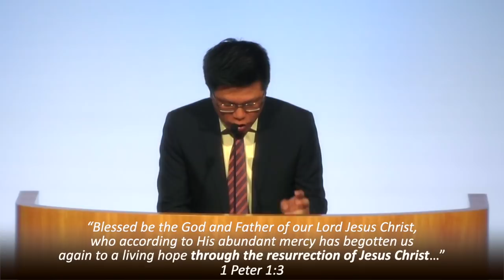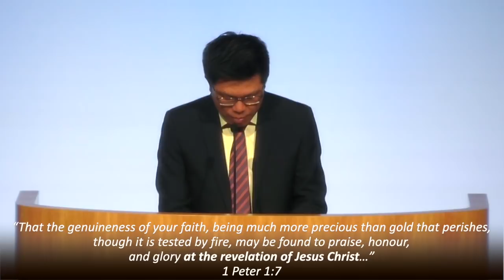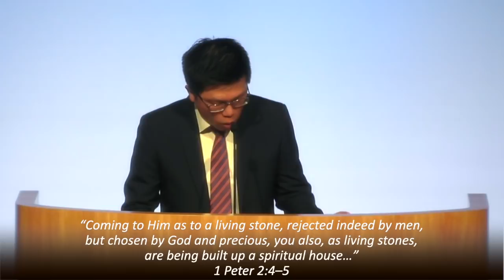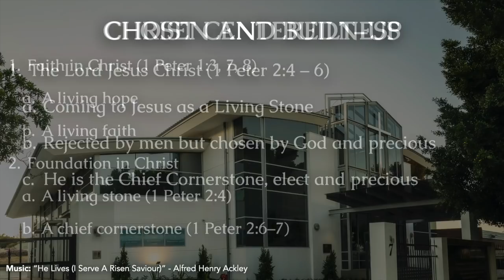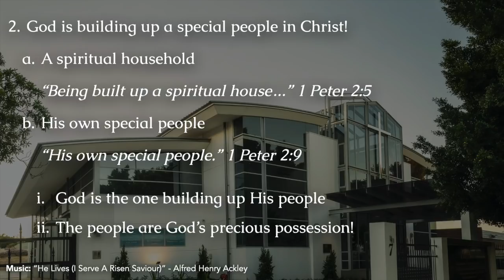Bethel Easter Sunday Worship | 12 April, 2020 | "His Own Special People"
BETHEL PULPIT - 12 APRIL 2020
“A Living Stone” 1 Peter 2:4
Text: 1 Peter 2
Title: “His own Special People”

INTRODUCTION

1. The centre of our Easter celebration is CHRIST!

2. It has been a wonderful time this Easter to discover more about Christ and dwell on Him!

CHRIST CENTREDNESS

1. Faith in Christ (1 Peter 1:3, 7, 8)

a. A living hope

b. A living faith

2. Foundation in Christ

a. A living stone (1 Peter 2:4)

b. A chief cornerstone (1 Peter 2:6 – 7)

CHOSEN AND BUILT-UP

1. The Lord Jesus Christ (1 Peter 2:4 – 6)

a. Coming to Jesus as a Living Stone

b. Rejected by men but chosen by God and precious

c. He is the Chief Cornerstone, elect and precious

2. God is building up a special people in Christ!

a. A spiritual household
“Being built up a spiritual house…” 1 Peter 2:5

b. His own special people
“His own special people.” 1 Peter 2:9

i. God is the one building up His people

ii. The people are God’s precious possession!

3. Distinctive features of God’s special people (1 Peter 2:9)

a. A chosen generation

i. A Christian race!

ii. There are distinctive features of God’s spiritual race of people

b. A royal priesthood

i. A kingly priesthood!

ii. The Lord Jesus is the Great High Priest over His royal priesthood!

c. A holy nation

i. A spiritual nation with heavenly citizenship

ii. The distinctive feature of this spiritual nation is holiness to God!

CHOSEN AND CALLED – OUR NOW MOMENT!

1. We were once not a people but NOW a people of God

2. We had not obtained mercy but NOW have obtained mercy

3. We are called by God out of darkness into His marvellous light!

4. To proclaim the praises of God!

WONDERFUL EASTER CHALLENGES FOR US TO TAKE UP!

1. Consciousness

a. Chosen

b. Called

c. Christ-centeredness

2. Concrete actions

a. To be built up as God’s own special people

b. To proclaim the praises of our wonderful God!